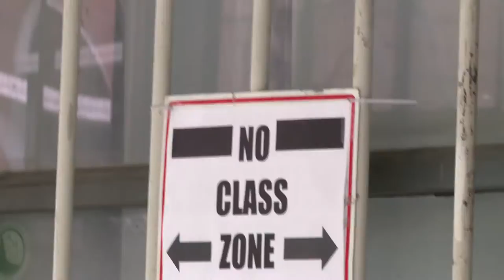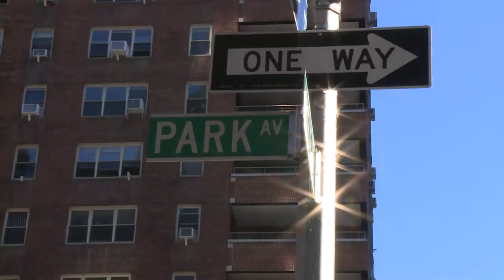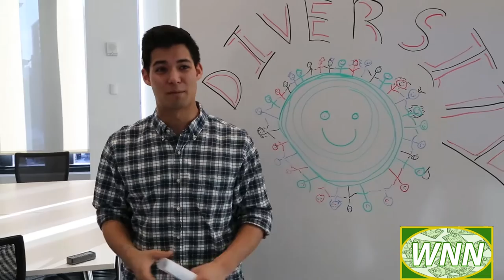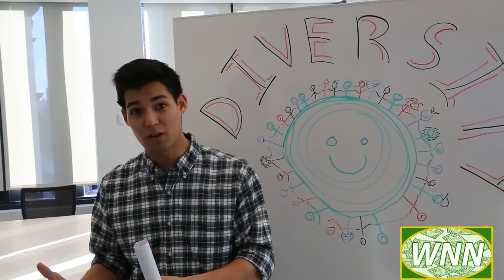The WASP News Network: Diversity & Inclusion Edition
Waspy James returns as host of the WNN, featuring a special on Diversity & Inclusion in the WNN community.

"Waspy James Theme"
Original Music by Tom Frelinghuysen